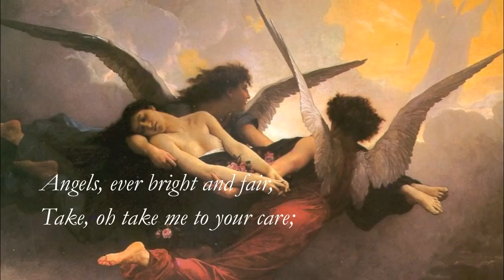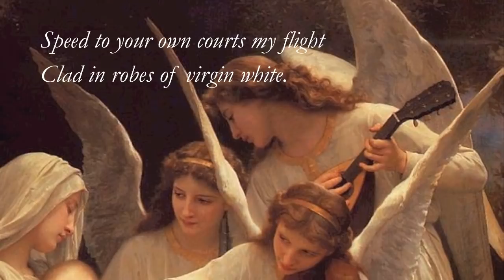Angels ever bright and fair (Handel) - Lorraine Hunt Lieberson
"Angels ever bright and fair"
from Handel's oratorio Theodora (HWV 68)

Lorraine Hunt Lieberson with
Philharmonia Baroque Orchestra and Nicholas McGegan

First performed March 16, 1750 at Convent Garden Theatre, London.

Libretto by Thomas Morrell after Robert Boyle's "The Matyrdom of Theodora and Didymus" (1687).

THEODORA:
Take, oh take me to your care;

Speed to your own courts my flight
Clad in robes of virgin white.

CD available from Harmonia Mundi:

Art by Adolphe William Bouguereau (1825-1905)